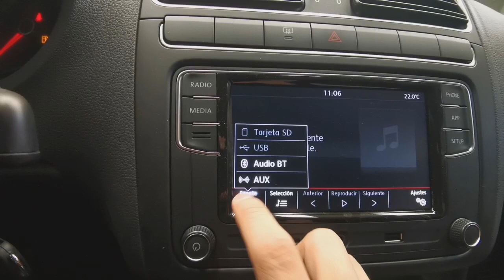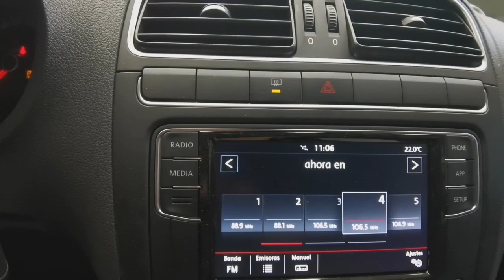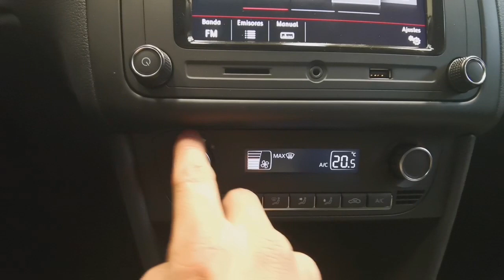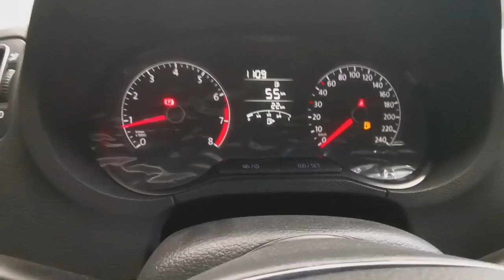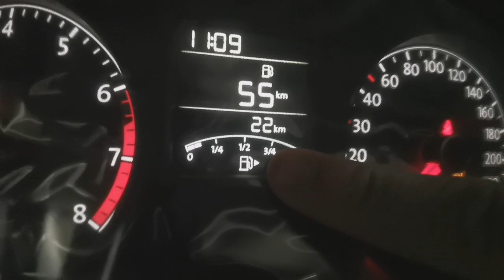Vento Highline 2019!! Atrévete a estrenar!! [Kio Kio]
📂[ Documentación ]
1) INE
2) Comprobante de domicilio
3) 3 últimos estados de cuenta

Compras
Kio Kio